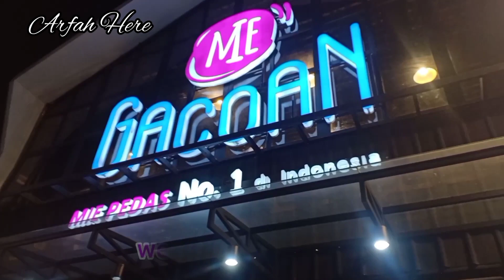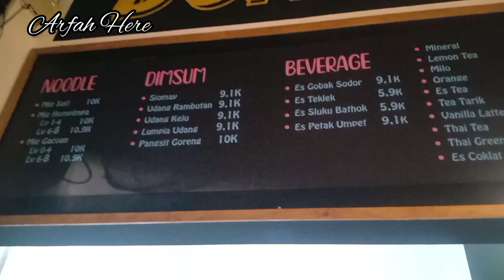MIE GACOAN RUBAH NAMA- ENGGAK ADA LAGI SETAN DAN IBLIS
Apa kabar semua ?? semoga disana baik² ya, Aminn..

Terimakasih yang sudah menonton channel youtube aku.
maaf ya.. selama vidio ini ada yang tidak bagus atau banyak kekurangan semoga suka ..